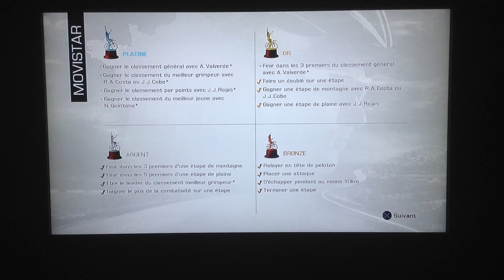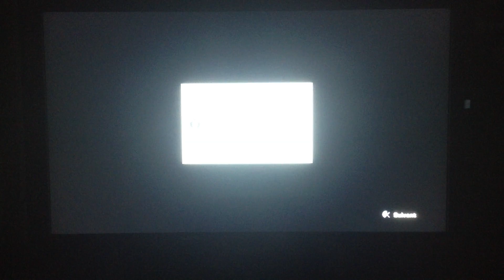Tour de France 2013 Movistar étape 17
CLM entre Embrun et Chorges
le maillot jaune seras disputé jusqu'au bout !